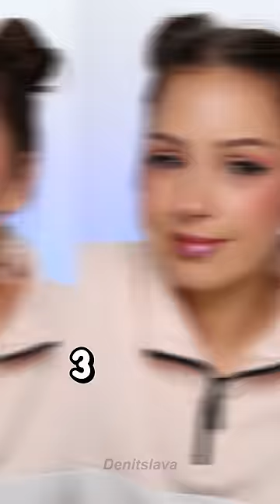THE WEIRDEST LIPSTICKS 😨